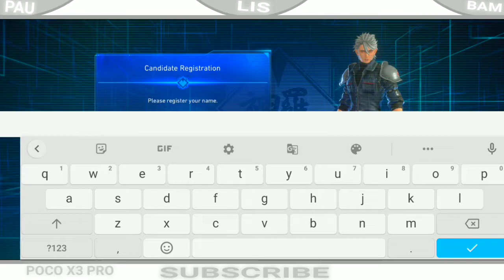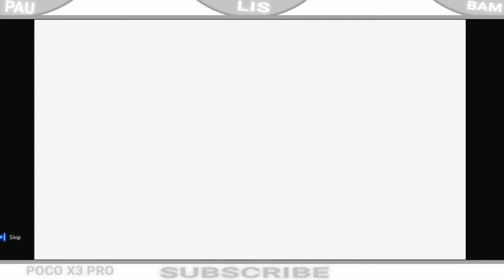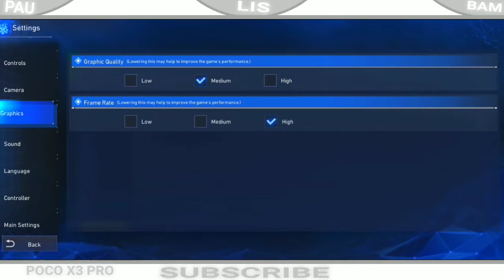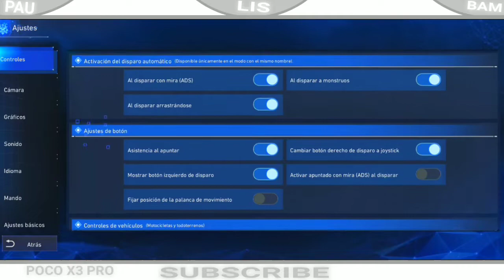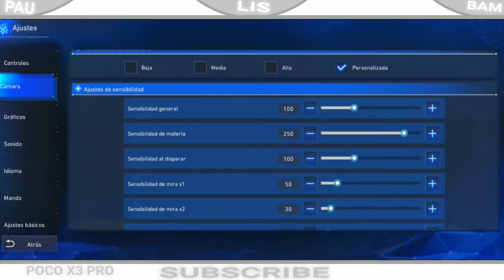ESTAR TODO QUEBRADO | final fantasy fist soldier